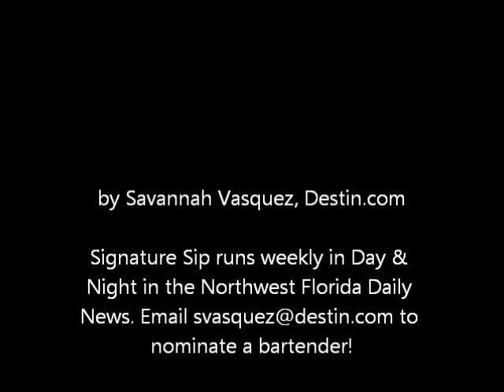Meet Leah Hebert of The Boathouse Landing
Ever heard of The Terror of the Deep? At The Boathouse Landing in Valparaiso, you can drink one down while enjoying the view of the Boggy Bayou!